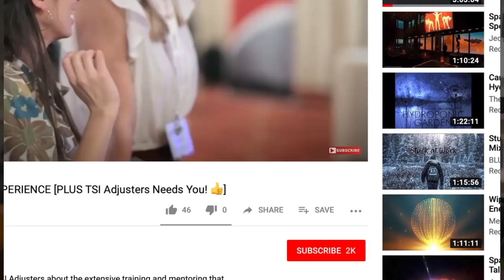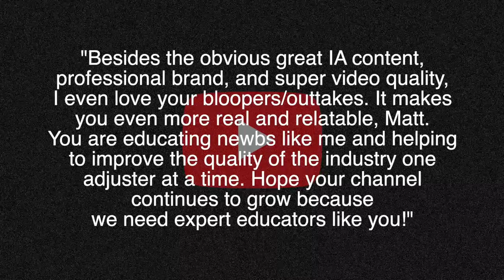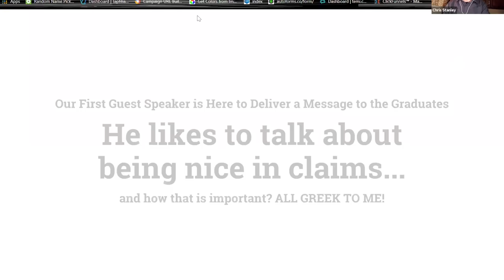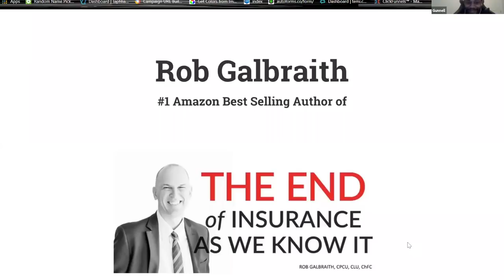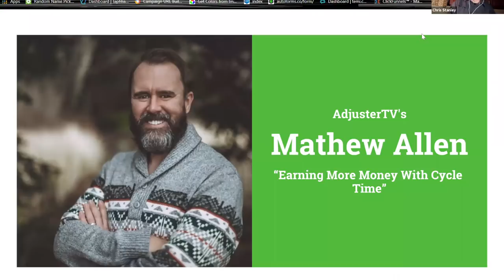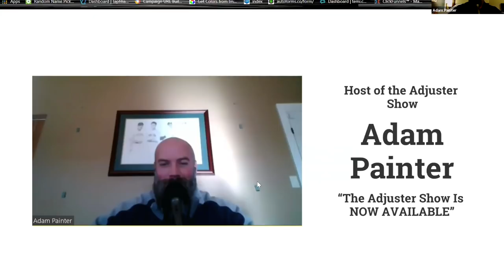The End of Insurance as We Know It?? [ROUNDTABLE]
👉🏻👉🏻The FASTEST way to get working as an adjuster: Beginners Guide to a Claims Adjuster Career 👈🏻 👈🏻 51 minutes of deep insights into the independent claims industry - property and auto - and what the future holds for IAs.

Jason Heenan - Royal Adjusting Services owner and host of the popular “AdjusterTalk” podcast.

Adam Painter: Host of the new independent adjusting podcast “The Adjuster Show” and owner of ap-adjusting.com, a site dedicated to curating the best resources for independent claims adjusters.

John Bachmann - A true insurance Renaissance Man who contributes to the fast-growing YouTube channel, The Insurance Nerdery.